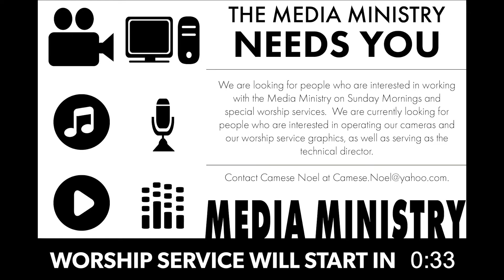"Is it Right for You to be Angry?" Reverend Peay Seay - 06/13/2021 (Evening Replay)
"Is it RIght for You to be Angry?"
ANNUAL CHILDREN'S SUNDAY
Reverend Peyton Seay

Today's Message:
Jonah 3:10-4:11, NIV
Reverend Peyton Seay
Youth Minister

Copyright License (CCLI) #3050587 & (CCS) #33474
Streaming License (CCLI) CSPL099010 & (CCS) #33473